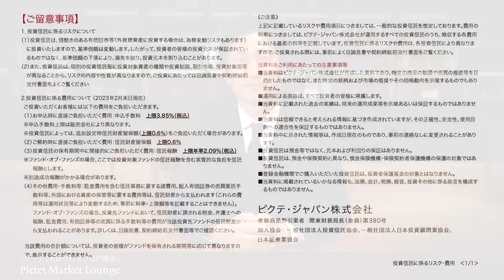信用という名の金融政策‹糸島孝俊 × 岡崎良介›｜Pictet Market Lounge 2023.3.28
00:00-  信用という名の金融政策
01:15-  激動の３月“相次ぐ金融不安”
02:46- “お粗末な経営失敗” 教科書のような事例
05:35-　銀行監督・規制強化を急ぐFRB
07:28-　気掛かりは“信用収縮”
10:54-　気になる“企業の資金繰り”
13:38-　5月のFOMC「利上げなし」 by岡崎
18:14-　日本株の注目「高配当株」
20:41-　SOX指数（フィラデルフィア半導体株指数）
22:58-　「ディフェンシブ」と「オフェンシブ」
25:39-　ゆっくり慎重にポートフォリオを構築する
28:00-　2年目の“米高金利時代”を活かす
28:53-　インフレと戦う日本とは・・・
33:22-　Itoshima’Eye

「Pictet Market Lounge（ピクテ・マーケット・ラウンジ）」では、株式市場や債券市場をはじめ毎回異なるテーマを取り上げ、投資のプロフェッショナルが対談形式でお伝えします。

糸島 孝俊
ピクテ・ジャパン株式会社
投資戦略部 ストラテジスト
証券系シンクタンクの企業調査アナリストを経て、日系大手運用会社にて投資顧問や投資信託の資金を国内株式中心に運用。その後、ヘッジファンドや独立系運用会社でもアクティブ・ファンドマネージャーとして従事。運用経験通算21年。最優秀ファンド賞３回・優秀ファンド賞２回の受賞歴を誇る日本株式ファンドの運用経験を持つ。ピクテでは、ストラテジストとして得意とする国内株式を中心に主要国株式までカバー。日経CNBC「昼エクスプレス」はレギュラーとして隔週月曜日を担当。ＢＳテレビ東京「日経ニュースプラス9」、ストックボイス等にも月一回出演中。東洋経済オンラインでは月一回寄稿を配信中。日本証券アナリスト協会検定会員(CMA)、国際公認投資アナリスト(CIIA)、国際テクニカルアナリスト連盟認定テクニカルアナリスト(CFTe)

審査番号：20230330-F53625